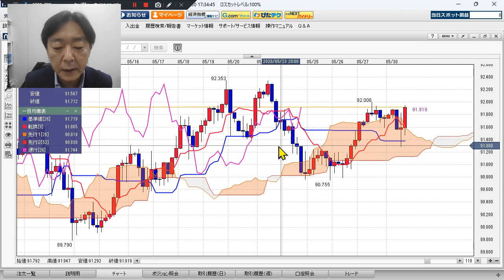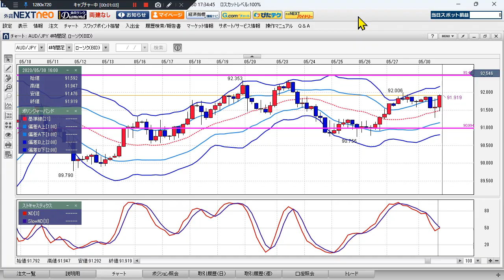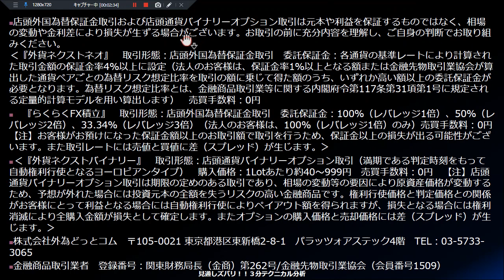豪ドル/円見通し 「上昇トレンド進行中も勢いは無し」見通しズバリ！3分テクニカル分析 ニューヨーク市場の見通し 2023年5月30日